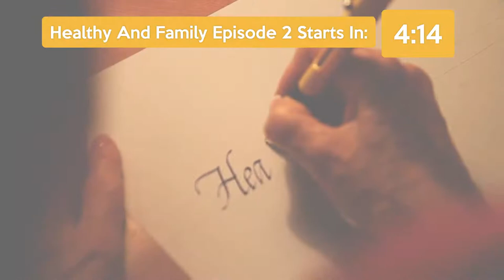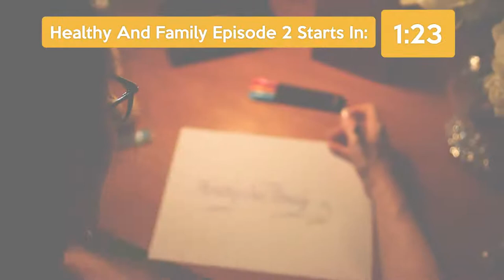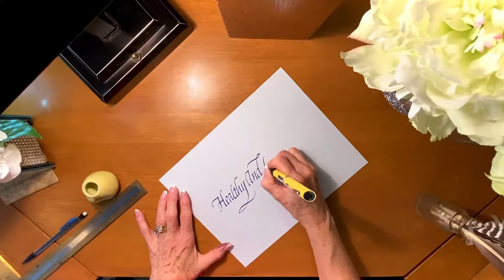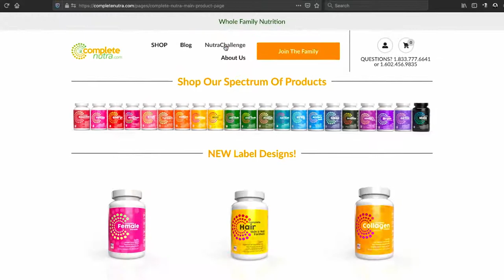Ep12 - HealthyAndFamily (Full): How to keep strength and technique as a pro dancer, during Covid19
You can support today’s guest by supporting your own health.

Welcome to the Healthy and family show! Each episode features interviews with doctors, experts and real moms revealing their secrets on how to keep you and your whole family holistically healthy.

Your host is David A. Stone, award winning movie producer, Amazon bestselling author, certified moringa grower and founder of completenutra.com - whole family nutrition, which is committed to providing the highest quality, science-backed, non-gmo, all-natural, nutritional supplements to keep your whole family healthy.

In Episode 12, I interview Jenny Winton, professional ballerina with the Aspen SantaFe Dance Company – today we discuss how dancing keeps us healthy and what it takes to become a professional ballet dancer, plus how to stay sharp during Covid19

Here are the Timecoded Bullet Points for you to browse the Episode to find what you want.

00:04:59:17 to 00:10:04:17
Meet Jenny Winton – a professional Ballet Dancer in Aspen, CO
- A Dancer for the Aspen Santa Fe Ballet Company
- Full time Touring Ballet Company – she goes all over the world to perform
- She has been a professional for 12 years
- How she became a professional Ballet dancer

00:10:04:17 to 00:15:12:26
What are the Major Health Benefits of Dancing?
- Dancing is an intellectual activity
- You use your brain to put combinations together

00:15:12:26 to 00:21:46:25
How to maintain strength and technique as a professional dancer, during Covid19
- Seeing the end result can light our desire to become a pro, but when you realize the truth, the glamor is only experienced after intense practice

00:21:46:25 to 00:24:06:15
Ballet can be Classical and also contemporary.
- Is TikTok changing dance?

00:24:06:15 to 00:29:41:01
How to stay in shape as a professional dancer during Covid19.
- It has been a very hard transition because Dance is such a social art

00:31:21:28 to 00:34:54:16
Even when we love something we may get stale – recalibration and rejuvenation is constant to improve ourselves
- Covid 19 is a good opportunity to shake things up and recalibrate

00:34:54:16 to 00:38:48:27
Once you learn the rules, you can break the rules.
- If someone says you can’t dance here – it may be a good time to start dancing.
- Every culture has its own dance

00:38:48:27 to 00:42:04:17
Ballet is 90% Mental - Learning Dance off a video instead of in person – has its benefits and challenges
- Can dancing help your brain heal from neurological disorders?

00:42:04:17 to 00:46:44:25
Perfection is found in balance – Pushing yourself to achieve your greatness within, but also appreciating how far you’ve come.
- Are you trying to be perfect? And what does it mean to be perfect?

00:46:44:25 to 00:51:05:22
When you strive for perfection, you can hit excellence
- As long as we can continue to be nice to ourselves when we are not perfect…
- If you let the negativity of perfection get to you, it can cause you to stop pursuing the things you know you should do

00:51:05:22 to 00:56:00:15
A few people Jenny Winton looks up to as a professional Ballet dancer.
- Sarah Van Patten
- Maria Kochetkova
- Pascale Leroy
- When you get injured, it feels like your wings are taken away – you don’t know what will happen

00:56:00:15 to 00:58:42:10
Ballet makes you learn and connect deeply with your own body.
- Sometimes many of us, over time lose touch with our bodies – but dance helps us reconnect with our bodies again

00:58:42:10 to 01:04:03:20
What is on the horizon for Jenny Winton?
- People don’t usually dance professionally much past 30

01:04:03:20 to 01:09:32:07
A lot of times Fear and Excitement are similar physical reactions… if you think you are afraid… you may be excited.
- On tour Jenny lived out of a suitcase for 2 years, but San Francisco is home

01:09:32:07 to 01:11:49:28
Growth is inherently uncomfortable… so if we are comfortable, we are most likely not growing.
- If we always seek comfortable, that is the opposite of growth
- Seeking the edge of comfortable is where growth begins

01:11:49:28 to 01:15:51:16
Live for today – there is always a new skill to learn, a new book to read, a new dance to dance.
- No matter what situation you are in mentally, there is always a way out of that situation
-  There are so many ways to see health benefits from dancing

How to find Jenny Winton online visit:
for virtual dance classes and for more information about Jenny
She teaches virtual Pilates classes as well